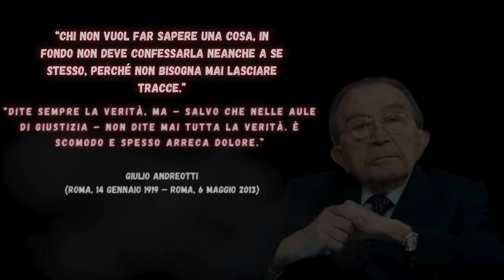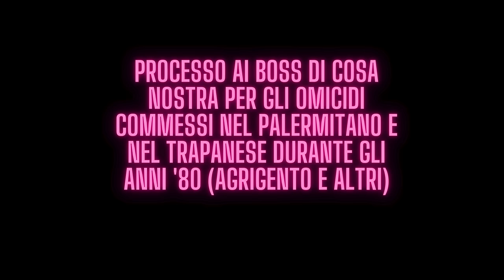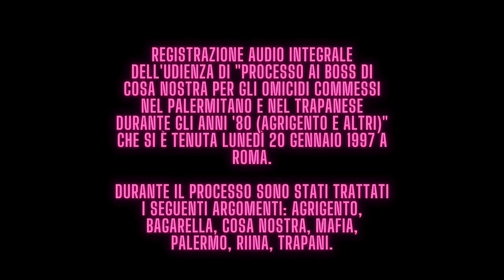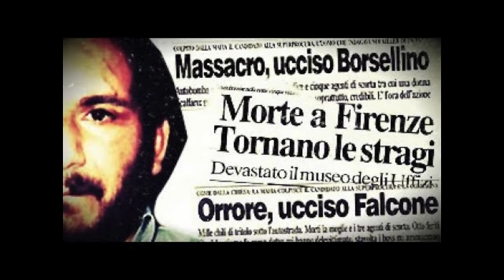1 PARTE - AUDIO INEDITO DEPOSIZIONE GIOVANNI BRUSCA. CRONACHE DI COSA NOSTRA.20 gennaio 1997 a Roma.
Processo ai boss di Cosa nostra per gli omicidi commessi nel palermitano e nel trapanese durante gli anni '80 (Agrigento e altri).

Registrazione audio integrale dell'udienza di "Processo ai boss di Cosa nostra per gli omicidi commessi nel palermitano e nel trapanese durante gli anni '80 (Agrigento e altri)" che si è tenuta lunedì 20 gennaio 1997 a Roma.

Durante il processo sono stati trattati i seguenti argomenti: Agrigento, Bagarella, Cosa Nostra, Mafia, Palermo, Riina, Trapani.